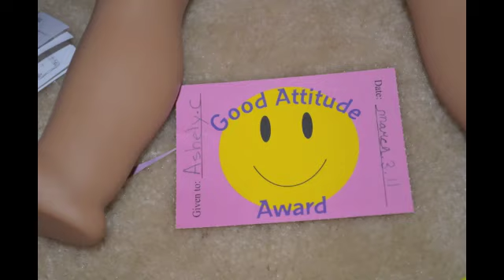AG First Day of School